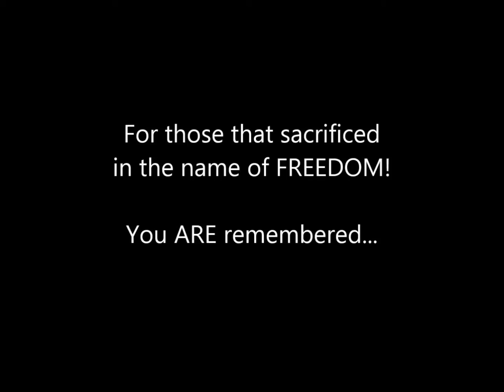Sacrifice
I take NO credit for this video.  I just made the edit.  This was produce by the awesome people at ROCKETJUMP!  I fell in love with the video and made this for them to pay tribute :)